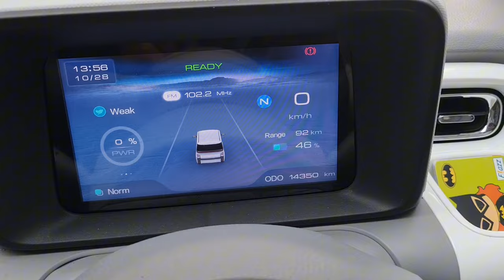KONSUMSI LISTRIK JALAN KE SERANG NAIK WULING AIR EV STANDARD RANGE | HABIS BERAPA YA? | PART 1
Halo Guys akhirnya upload video youtube lagi setelah vakum 3 bulan. Di video kali ini kami jalan-jalan lagi dengan menggunakan Wuling Air Ev yang standard range ke daerah Serang. Kira-kira konsumsi bensinnya berapa ya? Happy watching Guys! :)